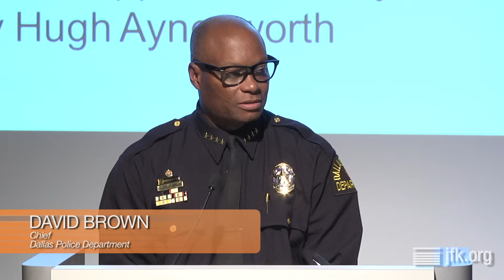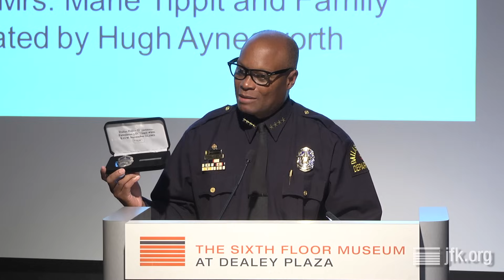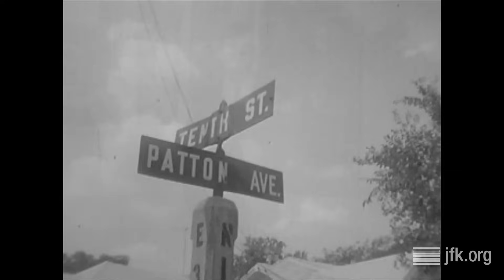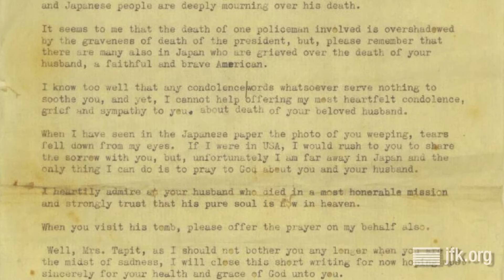Remembering Officer J.D. Tippit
The Sixth Floor Museum at Dealey Plaza presented a conversation with Mrs. Marie Tippit, widow of slain Dallas Police Officer J.D. Tippit. Joined by her daughter Brenda and son Curtis, Mrs. Tippit recounted the days before and after her husband was murdered by Lee Harvey Oswald. Moderator was journalist and author Hugh Aynesworth. This program took place on September 18, 2014.

To see related films, photos, documents and oral histories from The Sixth Floor Museum's collection, visit our online collections database Or make a research appointment to explore the books, DVDs and other materials available in the Museum's Reading Room